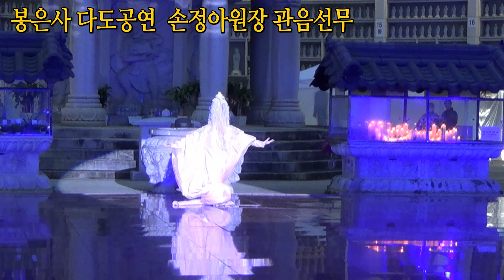우리예술문화원 손정아원장 봉은사 1227주년 개산대재기념 공연 관음선무 봉은사 다도공연 2021년10월7일